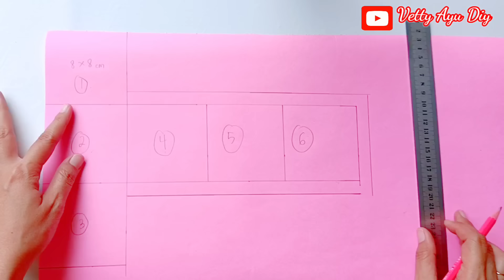Cara Membuat Kubus Dari Kertas Karton / Jaring Jaring Kubus / Tugas Kelas 5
Cara membuat bangun ruang kubus yang sangat mudah untuk pemula

Salam Kreatif